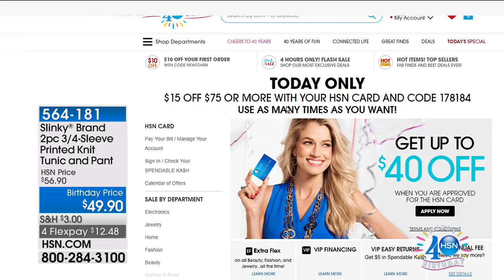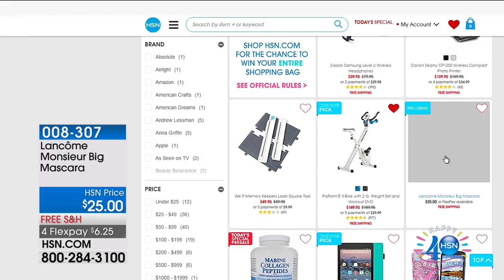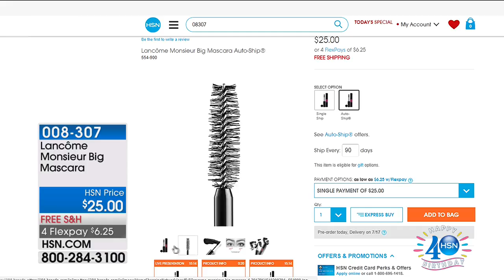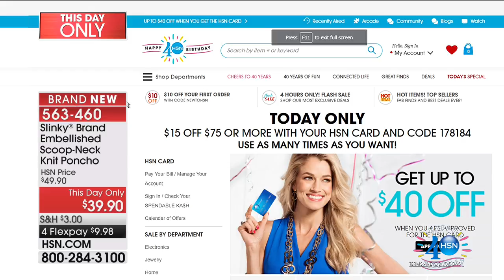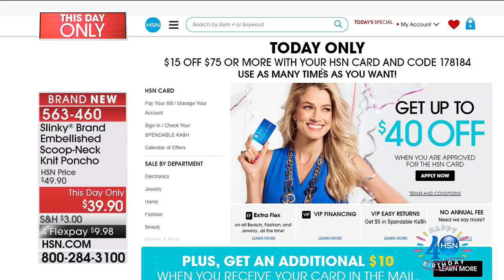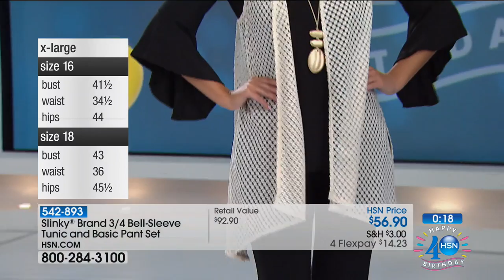HSN | HSN Today: Slinky Brand Fashions Celebration 07.13.2017 - 07 AM